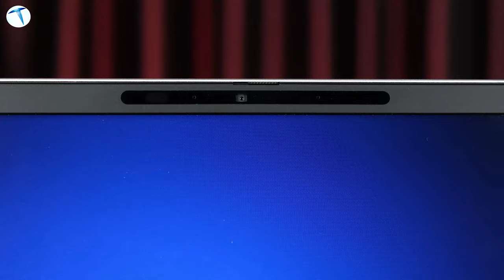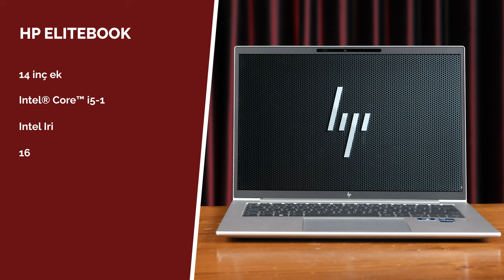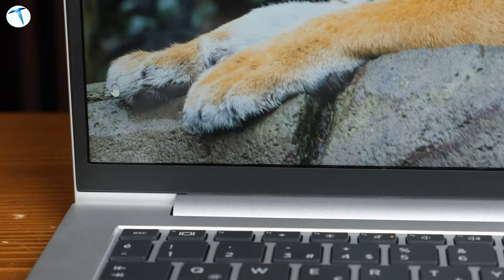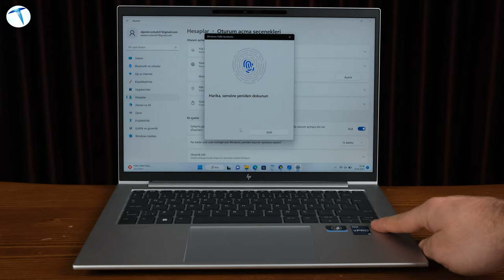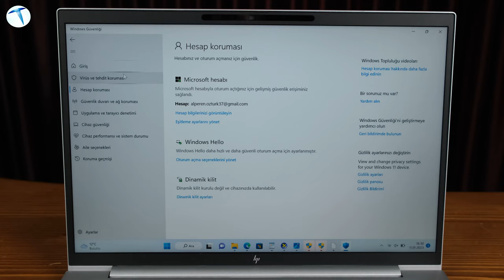Hem evde hem ofiste: HP EliteBook 840 G9 incelemesi!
Son zamanlarda telekomünikasyon ve teknoloji sektörleri başta olmak üzere çoğu şirketin hibrit çalışma politikasına geçtiğini görmekteyiz. Yapılan araştırmalara göre, ofisten çalışanların %61'i, aynı işi evinde de yapabileceğini düşünüyor. Son kullanıcıların %77'si ise hem ofis hem de evden çalışma olarak adlandırdığımız hibrit çalışma sisteminin daha verimli olacağını düşünüyor. Fakat ofiste çalışanlara sunulan imkanlara göre evden çalışma esnasında seçilecek bilgisayarın bir hayli önemli olduğunu söyleyebiliriz.

Çünkü bir iş ağında güvenlik tarafında herhangi bir zafiyet bulunmazken, kişisel bilgisayarı hem ev hem de ortak ağ gibi kısımlarda kullandığımız zaman, kişisel dosyalar da işin içine girdiğinde, güvenlik tarafında çalışanların endişelerine olabilir. İşte tam da bu durumda HP'nin EliteBook 840 G9 modelini sizler için mercek alına aldık. Çünkü hem güçlü işlemcisi ve kompakt tasarımı ile iş ve mobilite tarafında kullanıcılara kolaylık sağlamayı amaçlarken, bu performansı en geniş güvenlik yazılımları sayesinde de sürdürmeye devam ediyor.

Cihazın ilk olarak tasarım ayrıntılarını mercek altına aldığımızda, en çok dikkat edici kısım, hafifliği oldu. Çünkü güçlü bir işlemci ve üst düzey donanım ile gelen modelin 1.36 KG'lık bir ağırlık ile gelmesinin, rakiplerine kıyasla önemli bir fark olduğunu görüyoruz. Ekran tarafına baktığımızda ise, ince çerçevelere sahip 14 inçlik bir panel bizleri karşılıyor. 400 nits'lik bir parlaklığa sahip olan ekranın, anti-glare özelliği sayesinde, dışarda çalışsanız dahi yüksek ışık gibi ekranınızı engelleyecek durumlarda herhangi bir sıkıntı yaşamayacağınızı rahatlıkla söyleyebiliriz.

Teknik tarafa baktığımızda ise, HP'nin kendi sitesinde farklı varyantlar olsa da bize gelen modelin Intel® Core™ i5-1235U işlemcisine sahip olduğunu ve 16 GB RAM ile beslendiğini belirtelim. Ayrıca depolama alanı tarafında ise 512 GB'lık NVMe SSD yer alıyor. Fakat söz konusu modelin farklı varyantlarında, i7 12. nesil işlemci veya 64 GB'a kadar RAM ve 1 TB'a kadar dahili depolama alanına sahip modellerini bulabilirsiniz.

Pil tarafına baktığımızda ise 14 saatlik bir kullanımı hedefleyin modelin, farklı kullanım senaryolarına göre daha da uzayıp kısalabileceğini söyleyebiliriz. Kullandığım süre boyunca ise, sabah saatlerinde evden çıkıp akşama kadar kısmi zamanlar dışarıdan çalıştığım zamanlarda bile, akşam saatlerinde %30'luk bir pil seviyesi kalıyordu. Bu yüzden pil tarafında tatmin eden bir cihaza olduğunu söyleyelim.

HP EliteBook 840 G9 modelinin en çok öne çıkan özelliğinin, güvenlik tarafında sunduğu avantajlar olduğunu söyleyebiliriz. İnceleme makalemizin başında da bahsettiğimiz gibi, ofis ortamında kullanılan ağ ve ortamın daha güvenli olduğunu söyleyebiliriz. Yani normal şartlarda kişisel bilgisayar ile evde veya insanların olduğu bir ortamda iş yapmak güvenlik açısından sorunlar yaratabilir. Fakat EliteBook 840 G9 modeli tam da bu yaraya parmak basmak amacı ile üretilmiş bir dizüstü bilgisayar olarak sunuluyor.

HP EliteBook 840 G9 modelinin fiyat tarafına baktığımızda ise, ortalama oalrak 24.000 TL'lik bir fiyat etiketi bizleri karşılıyor. Tabii ki HP'nin sitesinde, EliteBook modelini daha da özelleştirebilir, farklı değişiklikler ile satın alabilirsiniz. HP Elite serisi ile ilgili daha detaylı bilgi almak için tıklayın. Siz ürünü nasıl buldunuz, yorumlar kısmında tartışalım.